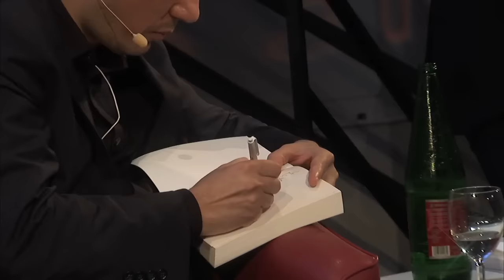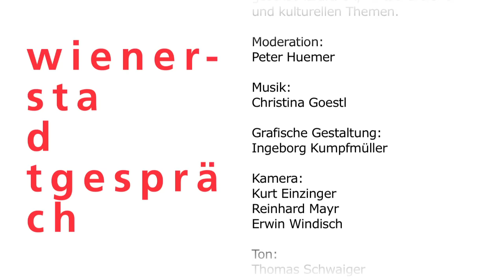Hamed Abdel-Samad: Islam und der Westen | Wiener Stadtgespräch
Hamed Abdel-Samad: „Islam und der Westen - was folgt auf den arabischen Frühling?“. Dieser Frage widmen sich die Wiener Stadtgespräche am 2. Oktober 2014. Hamed Abdel-Samad (geboren 1972 bei Kairo) studierte Englisch, Französisch, Japanisch und Politik. Er arbeitete für die UNESCO, am Institut für Jüdische Geschichte und Kultur der Universität München und hatte einen Lehrstuhl für Islamwissenschaft an der Universität Erfurt inne. Abdel-Samad ist Mitglied der Deutschen Islam-Konferenz und Autor zahlreicher Bücher.

☛ Du hast Fragen? Wir helfen Dir gerne:
✉ akmailbox(at)akwien.at